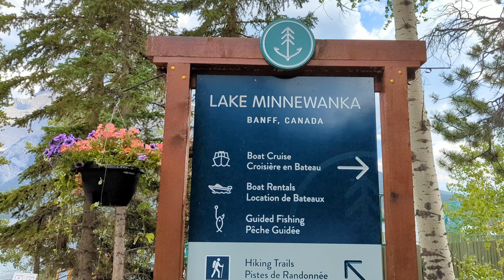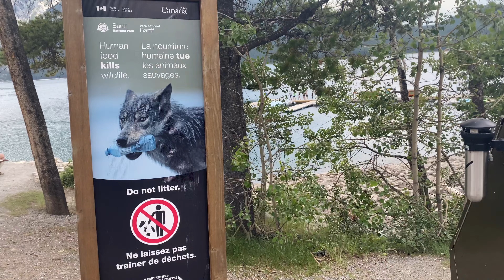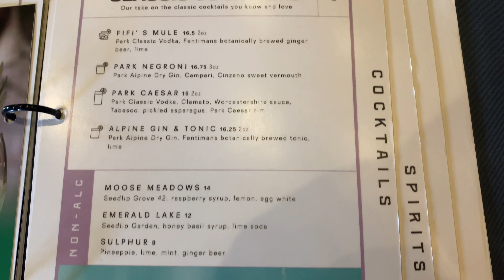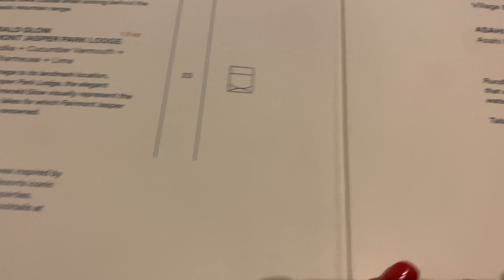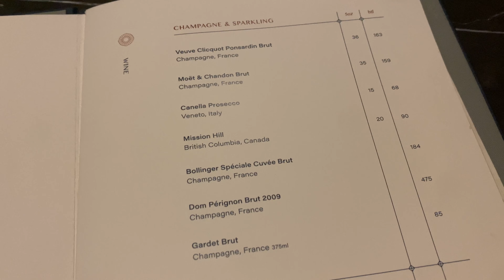Brewery tour on one of the BEST LAKES in Banff, Canada! 🇨🇦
Welcome to part 2 of our trip to Banff, Alberta. Canada just kept on GIVING and our second full day was full of stunning views, insanely good food and great company. We start off this vlog on a cruise of Lake Minnewanka, and then head into the town of Banff for food and cocktails.

Watch:   • Cheers — WOMA | F...